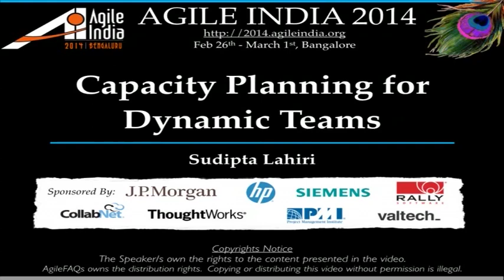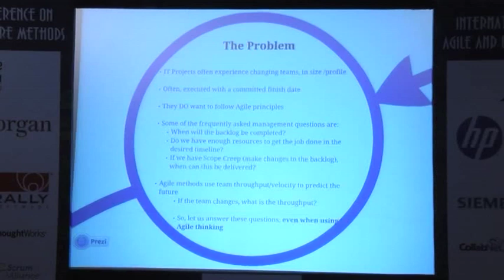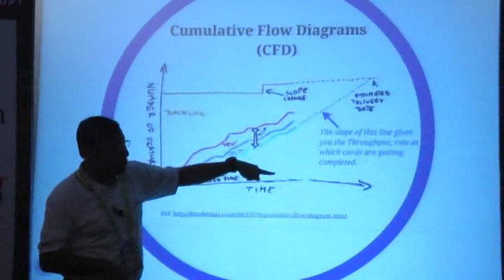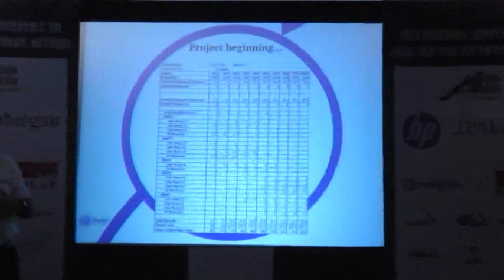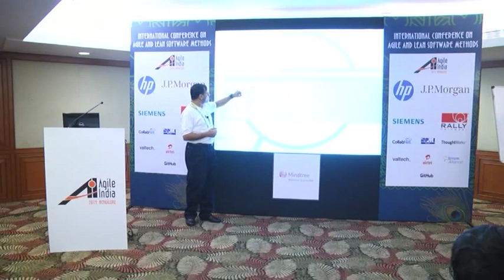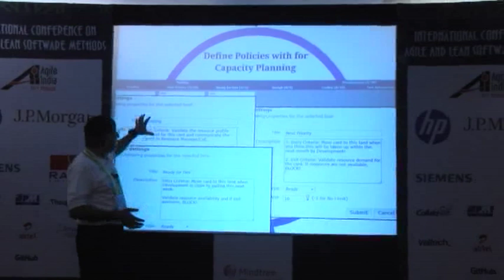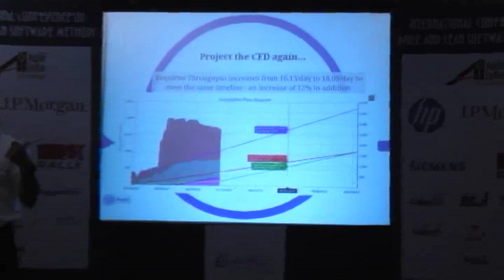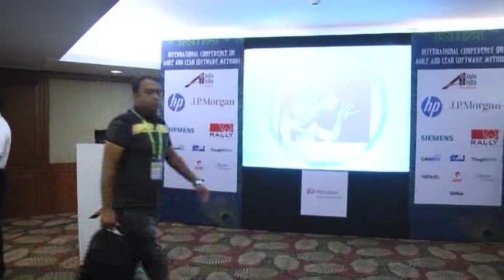Capacity Planning for Dynamic Teams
Fixed price (and fixed scope) projects dominate the offshore industry. These projects have offshore/onsite teams. They often have large team size (over 100s of people in one team).

Agile thinking uses team velocity/ throughput and uses that to project an end date (Kanban system) or how much scope can be accomplished in a given time duration (number of sprints in SCRUM). They assume a stable team. However, this is not applicable for projects. They experience resource and productivity ramp-up issues. Often, resources keep changing as new projects come in. Projects do not have past velocity or throughput data. Extrapolating historical data from other similar projects, though possible, is inaccurate for multiple reasons.

This talk is based on our experience of working with such project teams. They want to adopt agile methods. We show how they can adopt the Kanban Method and yet do: A) Initial Capacity Planning B) Assess the impact of scope creep to the project end date.

The session assumes a basic understanding of the Kanban method.

Speakers: Sudipta Lahiri, Digite Infotech